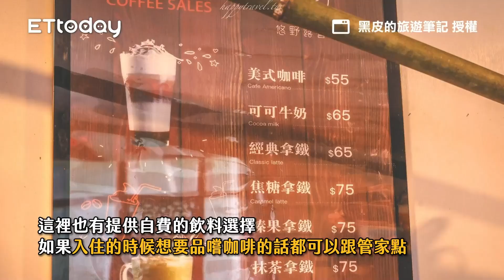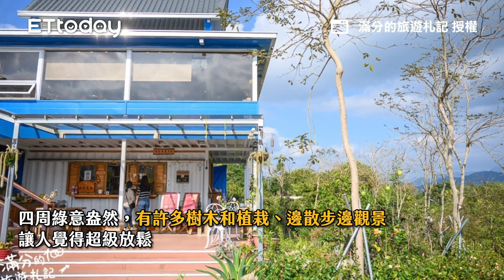新竹城隍廟美食推薦！北區深夜豬腳湯 肉嫩無骨口感Q彈膠質滿滿｜ETtoday旅遊雲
📍新竹-老黃豬腳大王
地址：新竹市北區北門街89號
電話：03－526－6188

新竹城隍廟美食推薦！北區深夜豬腳湯　肉嫩無骨口感Q彈膠質滿滿